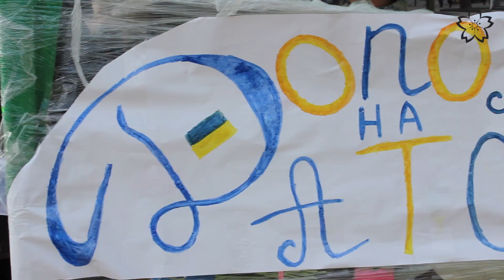На площі в Тернополі можна купити шоколадні букети і водночас допомогти бійцям АТО